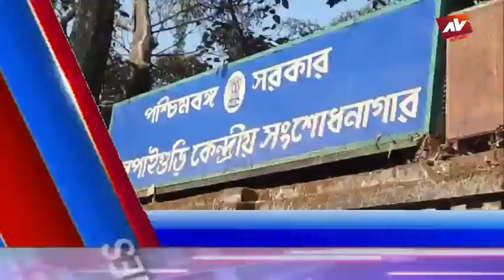JALPAIGURI AV NEWS 19 12 2022